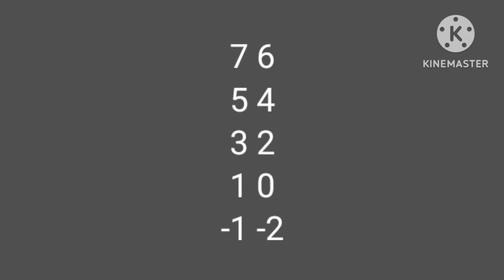Life Be Like